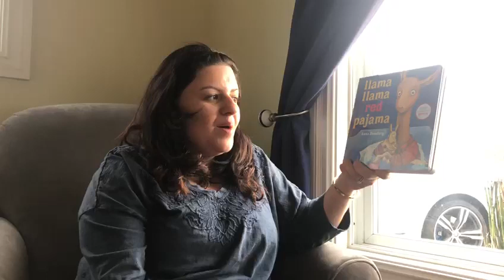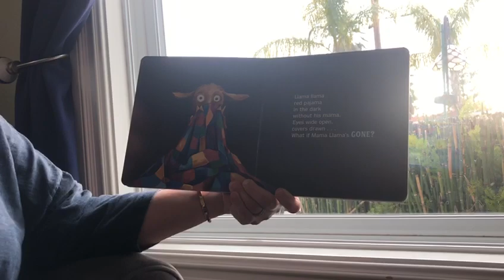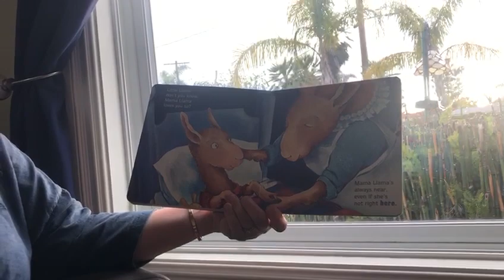Llama Llama Red Pajama - Read by Teacher Alisa in English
Teacher Alisa in English reading Llama Llama Red Pajama in English